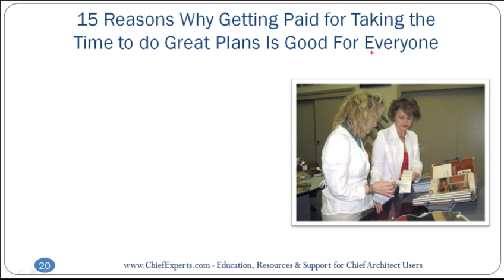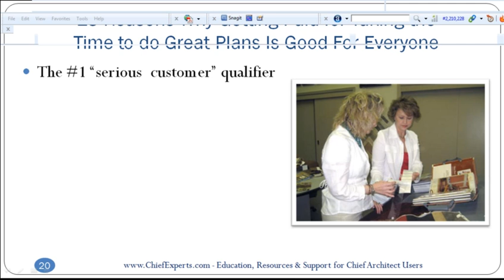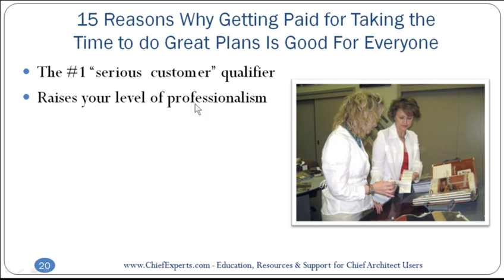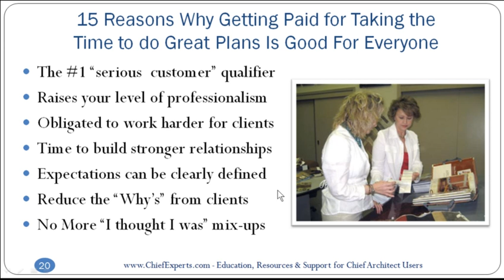Using Chief Architect Home Design Software for Contractor Marketing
- Using Chief Architect, a leading home design software, to make more money by helping you enhance your contractor marketing efforts.